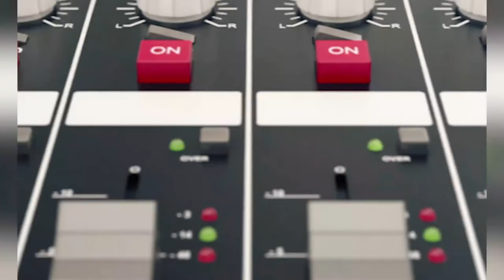The Shocking Truth About How Inflation Impacts the Property Sector | EP518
On this episode, we’re going to discuss the shocking truth about how inflation impacts the property sector.

Hell there fam. Welcome to the Private Property Podcast. A lot of people don't know this, but inflation can have a really big impact on the value of your home or investment property. So if you're thinking of buying or selling in the near future, then you need to watch this video.

Our featured Guest is a Property Motivational Speaker at Ripple Invest pty, Laurens Boel